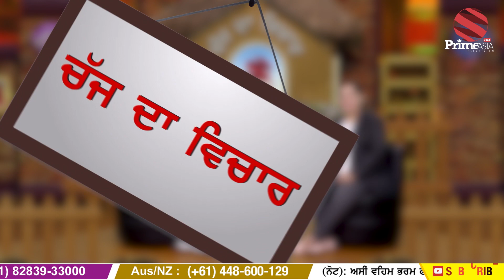Chajj Da Vichar (1095) || With Swarn Tehna and Harman Thind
24 hours Local Punjabi Channel

Rogers #935
INDIA
JIO TV